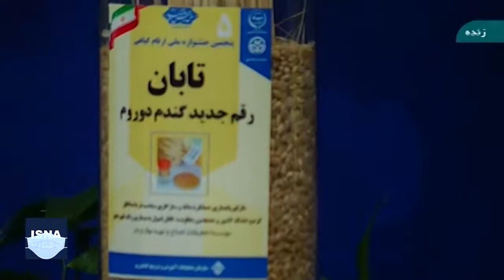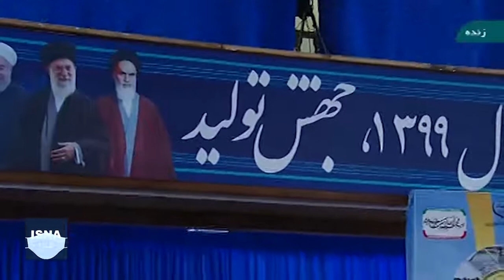وعده روحانی برای افزایش تعداد گلخانه‌ها تا پایان کار دولت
حسن روحانی رئیس‌جمهور صبح امروز-یکشنبه- در مراسم افتتاح طرح‌های ملی وزارت جهاد کشاورزی اظهار کرد: تحولات کشاورزی برای ما بسیار حائز اهمیت است. در مساله گلخانه ما شاهد یک پیشرفت و تحول خوبی هستیم و تا پایان این دولت، گلخانه‌های ما سه برابر آغاز این دولت خواهد شد.